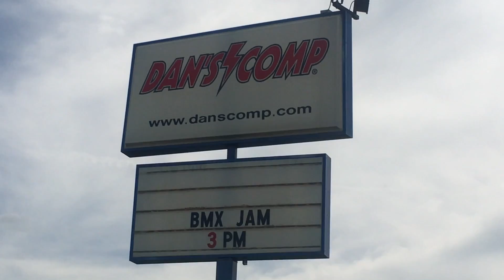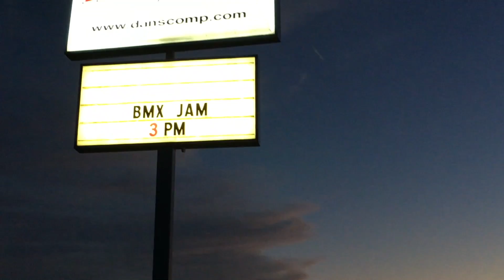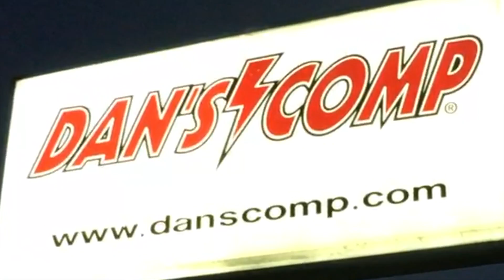Dan's Comp Parking Lot Jam 2017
The third annual Dan's Comp Parking Lot Jam went down on 6/24/17.  Good times at Dan's Comp HQ in Mt Vernon, Indiana.  Featuring Dan's Comp Pro Team riders: Shane Weston, Morgan Long and Tony Neyer, along with riders from around the midwest, including Chase Krolicki, Trent Lutzke, Jon Betchold, Chase Bucci and many more.  BMX for life!  Film and edit by Forrest Hawk for Dan's Comp.